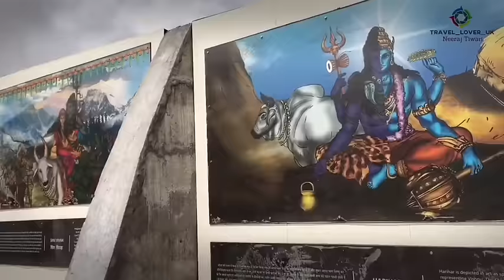Mahadeva tera damru Dum Dum | kedarnath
kedarnath jay baba kedar
Song Hansraj Raghuvanshi
Video Neeraj Tiwari